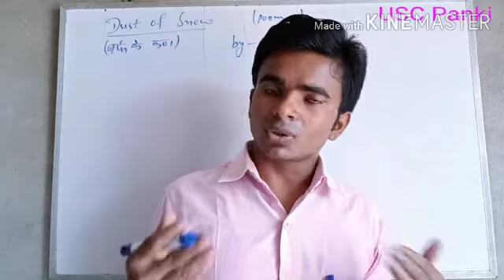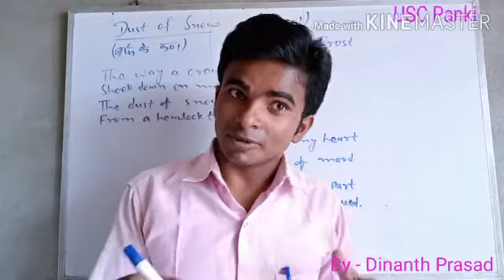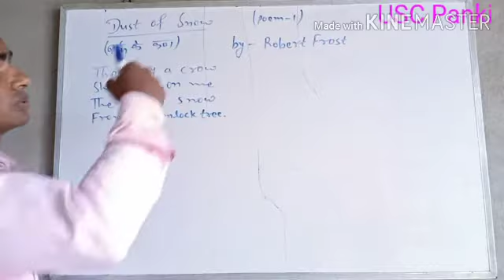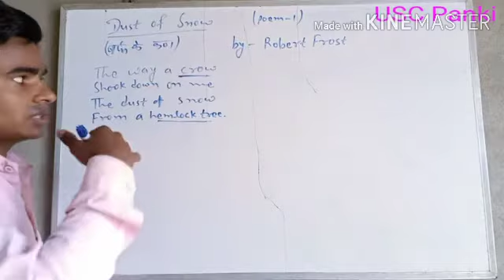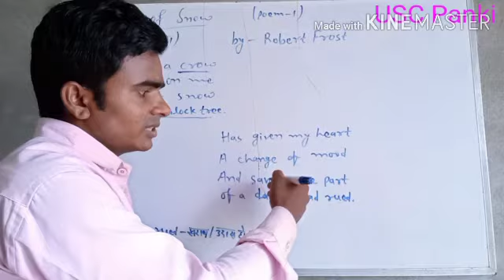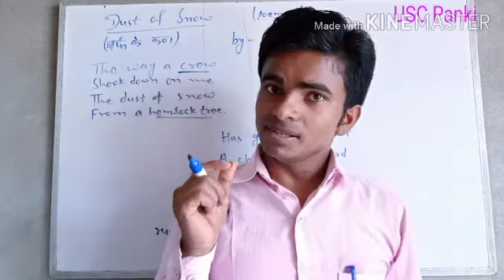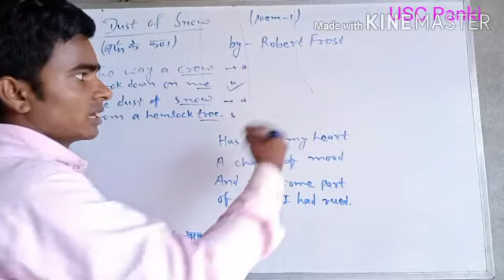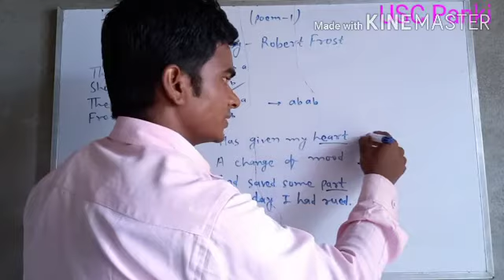Dust Of Snow ( First Flight )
Poem -1 (Class -10)
By - Dinanath Prasad